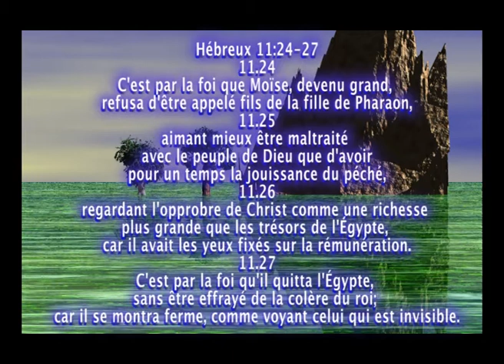N°4 DIM 15 02 2016 la vision détermine l'issue finale Dr Elie KOUMBEM ++